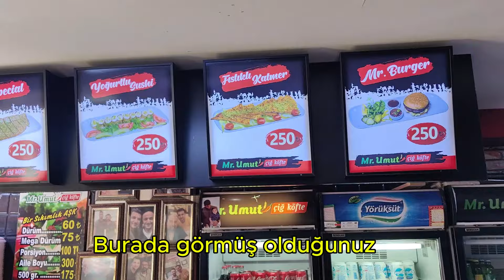Urfa Usulü Etli Çiğ Köfte Sunumu Filipinli Bayanın İlk Kez Tatması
Urfa Usulü Etli Çiğ Köfte Servise Hazırlanması ve Filipinli Eşimin ilk Kez Çiğ Köfte Tatması, Bakalım Beğenmiş mi?

✅ Ingilizce Dilindeki Youtube kanalım : Youtube.com/@TravelingErol
✅ Beni Instagramdan Takip Edebilirsiniz : @TravelingErol
✅ Kişisel facebook hesabım : Facebook.com/Erol.Avanoglu.3
✅ Kişisel facebook sayfam : Traveling Erol